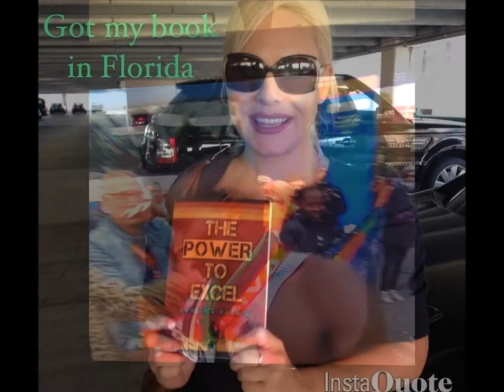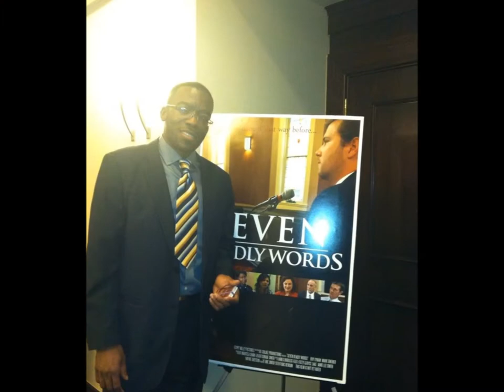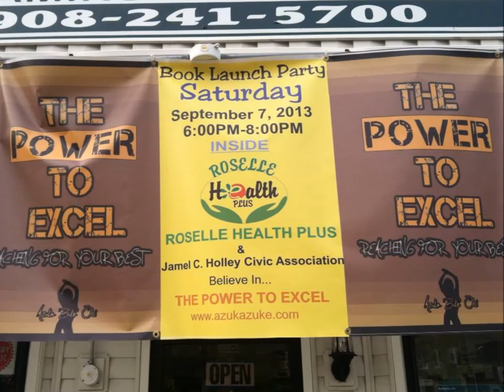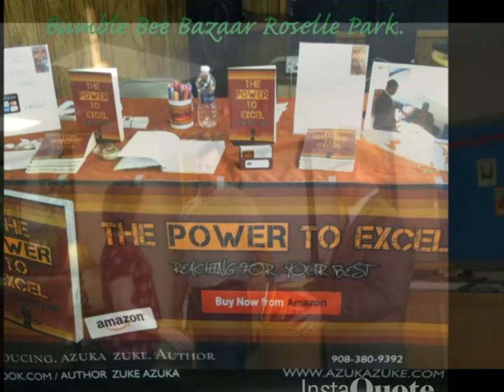Zuke Azuka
He really has a awesome book out called The Power To Excel it is worth getting a copy available in book and on audio